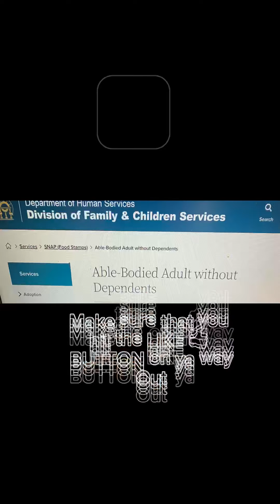Let’s talk about these Foodstamps part 2. FOODSTAMPS/ABAWD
ABAWD have to work at least 20 hours a week to receive foodstamps.